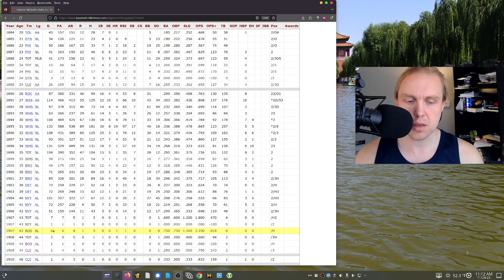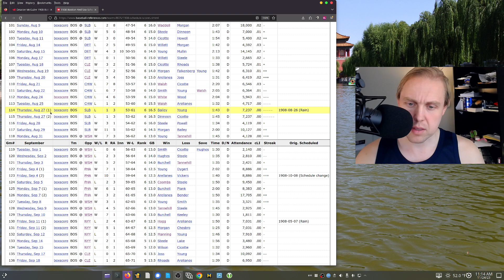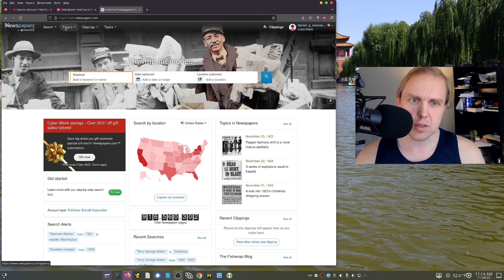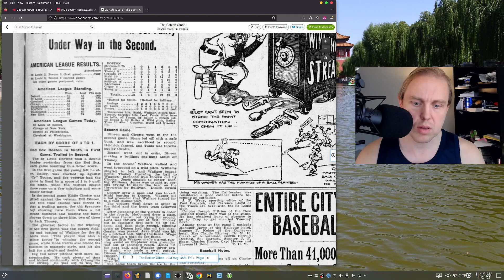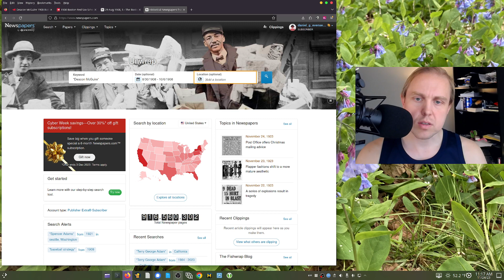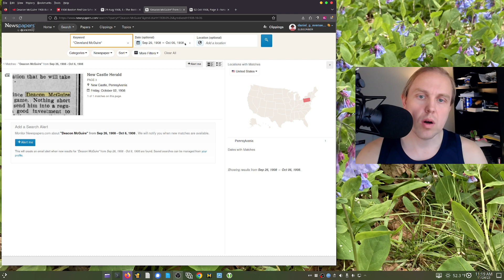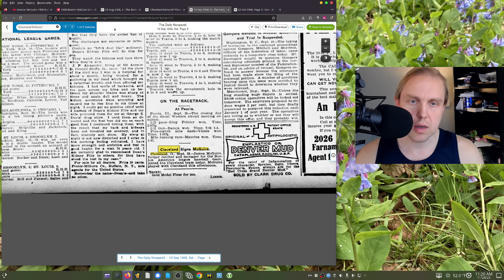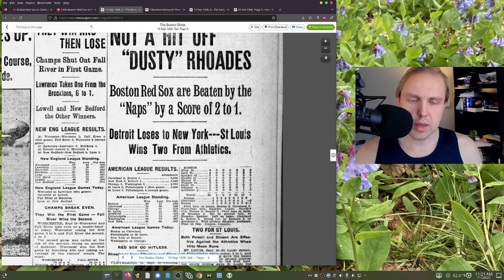How Do You Handle Players With Extremely Limited Playing Time?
We're back to talking about Deacon McGuire in 1908.  How do you handle a player like him?